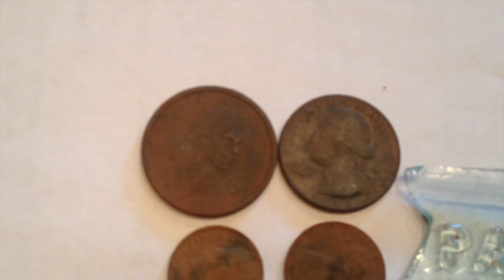My first medicine bottle metal detecting...well.. a piece of one :-P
Short and sweet hunt with just my baby and I. Beautiful day!!

Nikki: Garrett AT Pro